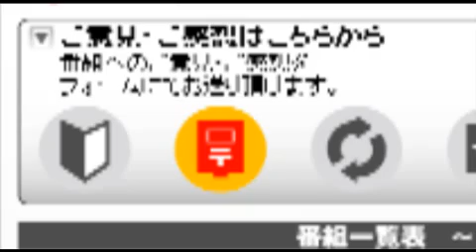はいから万歳―トランペット奏者 班目加奈_2011年6月3日（2/2）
はいから万歳は、2011年6月3日放送分。ゲストはトランペット奏者　班目加奈さんです。